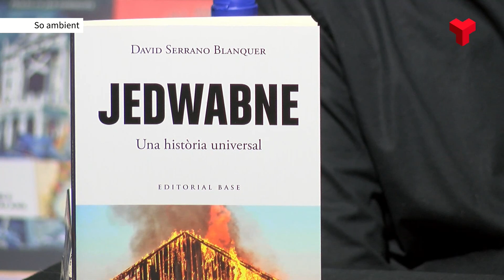David Serrano Blanquer presenta el seu llibre “Jedwabne. Una història universal”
La llibreria La Temerària acollia aquest dimecres a la tarda la presentació del llibre “Jedwabne. Una història universal” de David Serrano Blanquer, doctor en Filologia per la Universitat Autònoma de Barcelona, periodista, investigador i professor